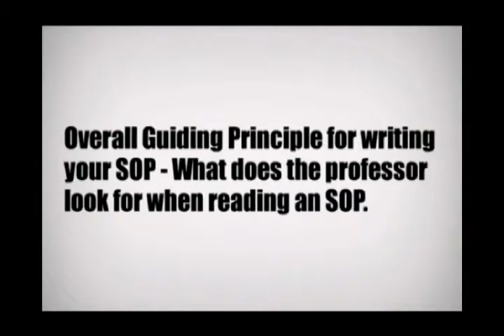Ajay 17 Guiding princi of writiing the SOP